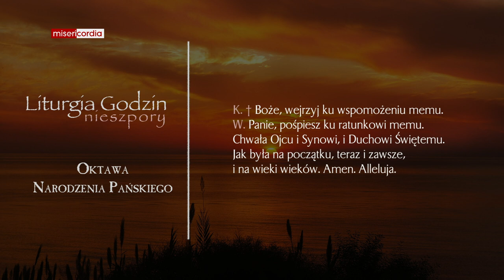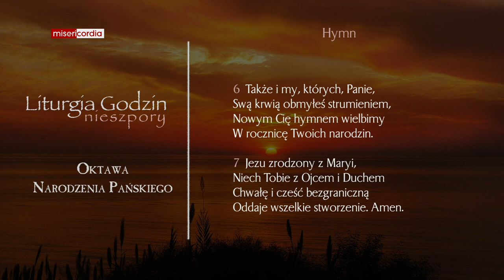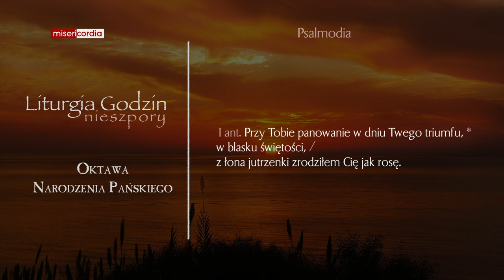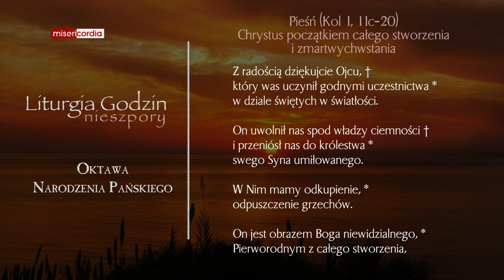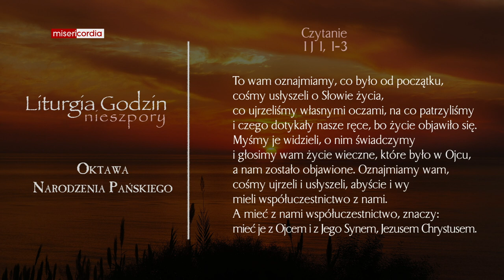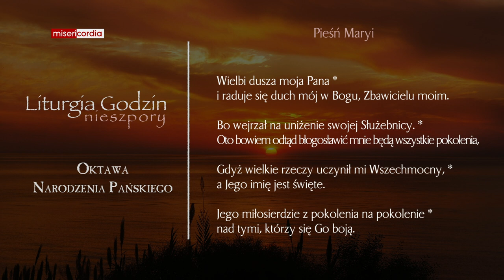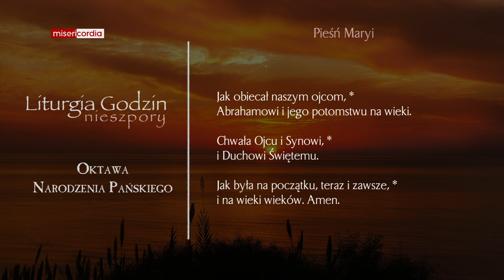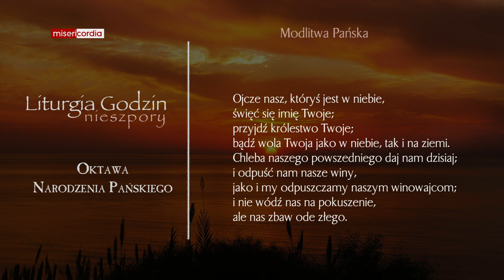Liturgia Godzin | Nieszpory | Oktawa Narodzenia Pańskiego